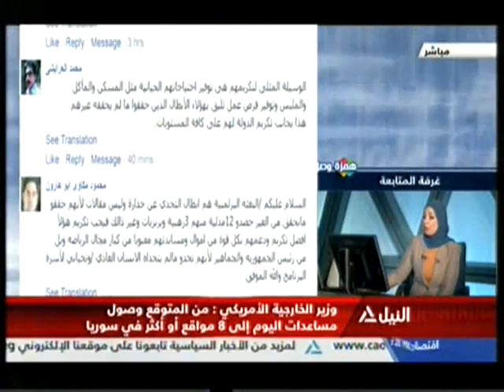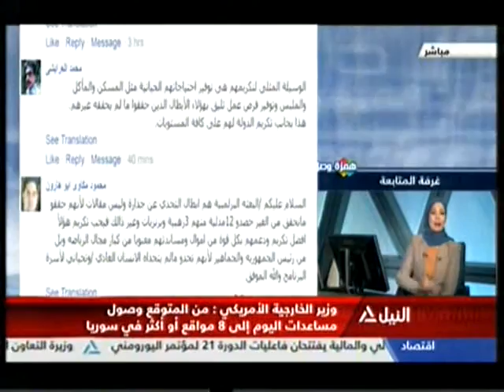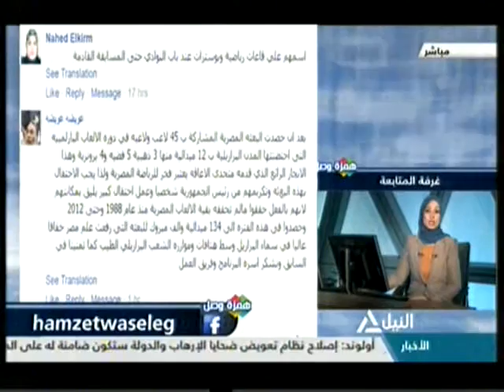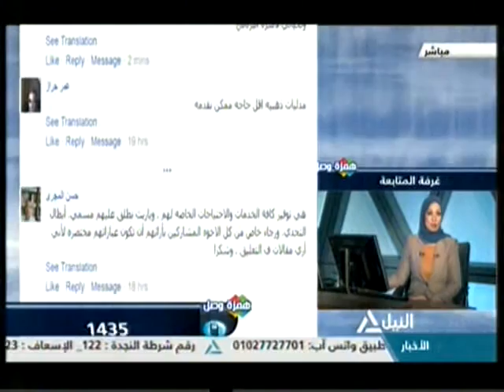همزة وصل ١٩-٩-٢٠١٦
ماهي  الوسيلة المثلي لتكريم آبطال البعثة البارالمبية؟